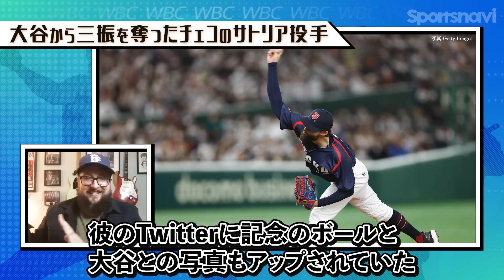大谷翔平とヌートバーが見せた化学反応／大谷の振る舞いに「驚きしかなかった」【MLB公式記者のWBC回顧録②】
侍ジャパンが3大会ぶり3度目の世界一に輝いた第5回WBC。
MLB公式記者として来日し、侍ジャパンの激闘をはじめ“日本の食文化”なども発信し続けたマイケル・クレア氏に改めてWBCについて語ってもらった。（取材：丹羽政善）